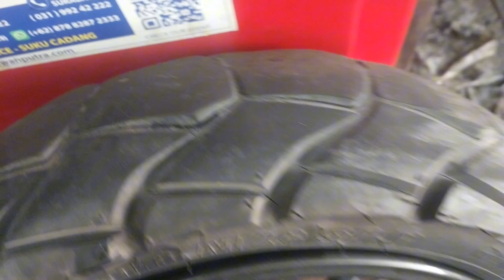Proses Pergantian Ban belakang Motor Honda ADV 160 | Jarak Tempuh 33.700 Kilometer, 1 Tahun 10 Bulan